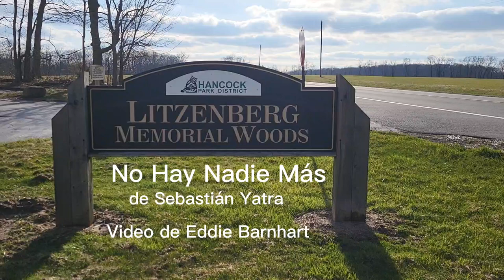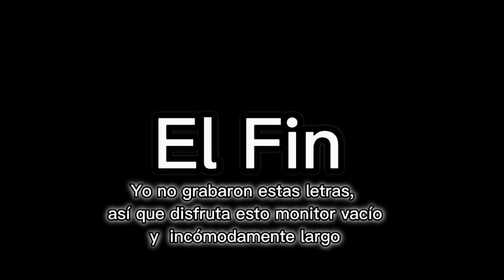No Hay Nadia Más Spanish music video 2023